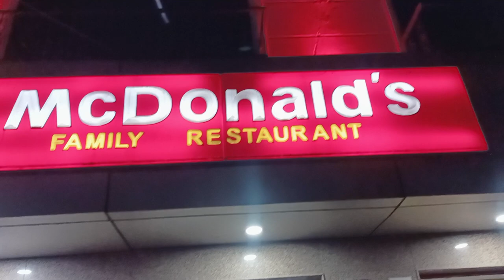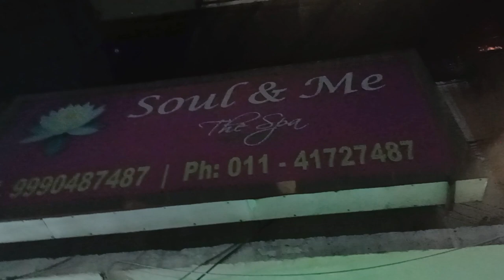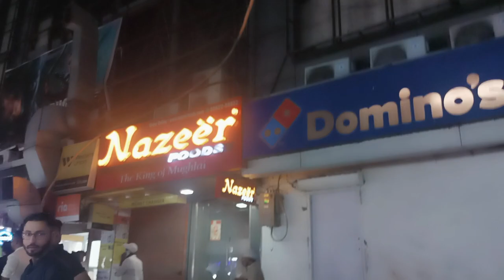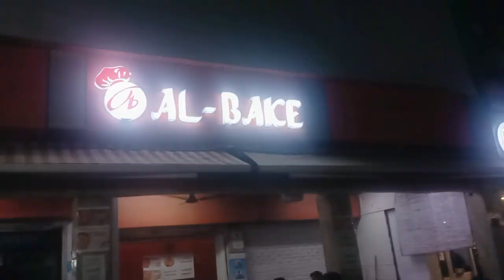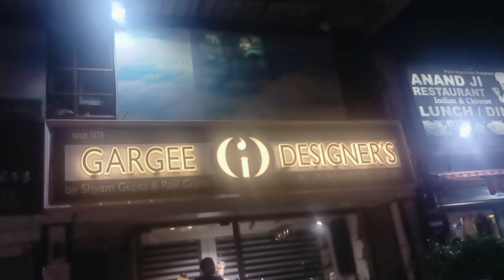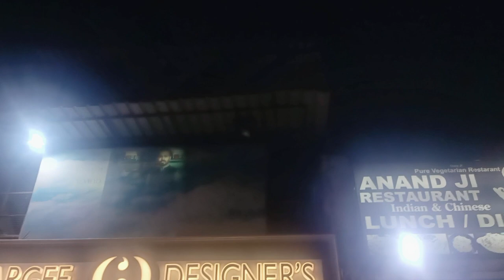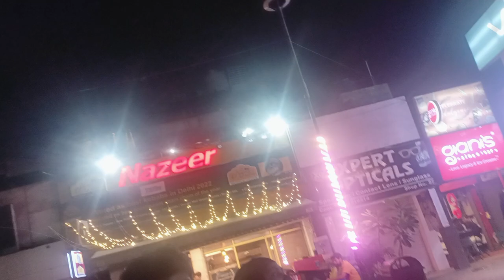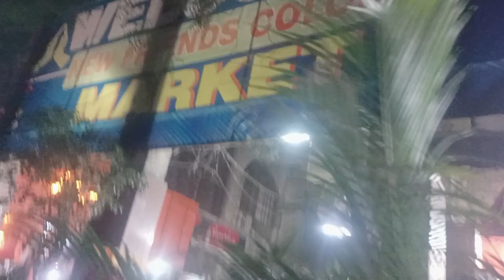Community Centre, New Friends Colony, Part 2